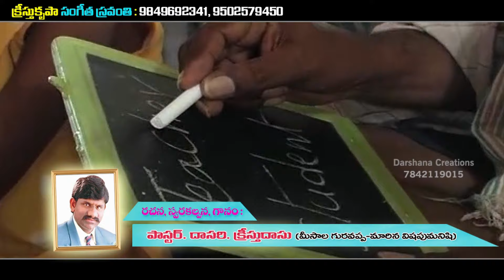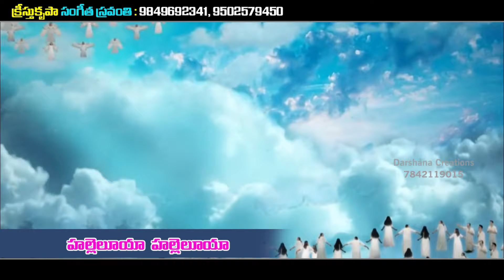Kristu Krupa gudivada, Pastor Dasari Kristu Dasu, Meesala Guravappa, christian song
prarthanatvgudivada gudivada Kristu Krupa gudivada, Pastor Dasari Kristu Dasu, Meesala Guravappa, christian song